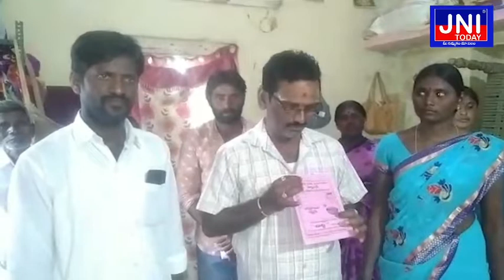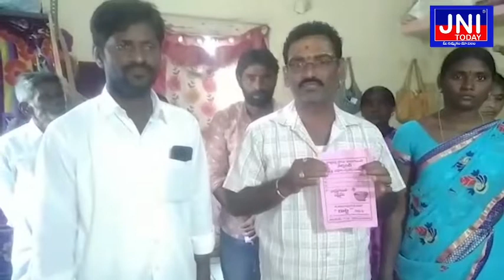|| JNI TODAY NEWS BULLETIN || 14-02-2021